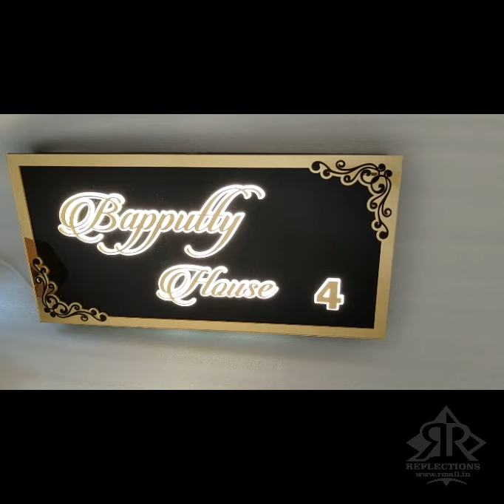Reflections - LED name plate with 3 colour lights and touch sensor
for more designs, products and online purchase.